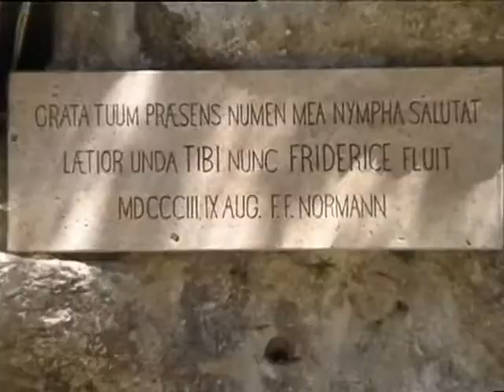Altmühltal & Schwäbische Alb Teil 2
Altmühltal & Schwäbische Alb Teil 2: Video über eine Motorradtour durch die Schwäbische Alb. Altstadtrundfahrt Donauwörth mit Deutschordenshaus, Liebfrauenmünster und Rathaus. Denkmal Onkel Ludwig und Klosteranlage Heilig Kreuz. Münsingen Altstadt. Wimsener Höhle. Friedrichshöhle. Zwieflalten Münster. Schloß Lichtenstein. Burg Teck.